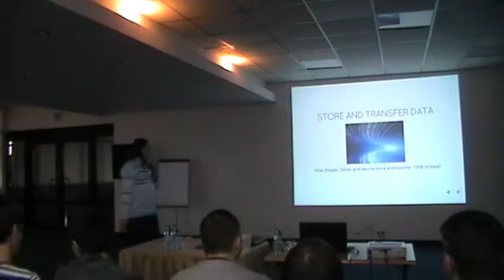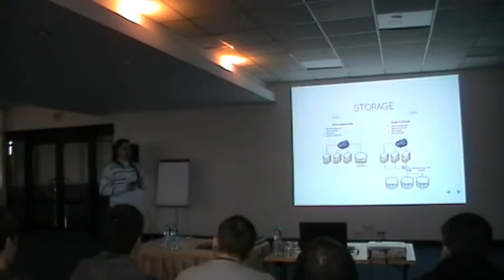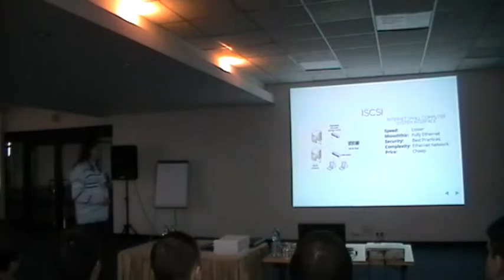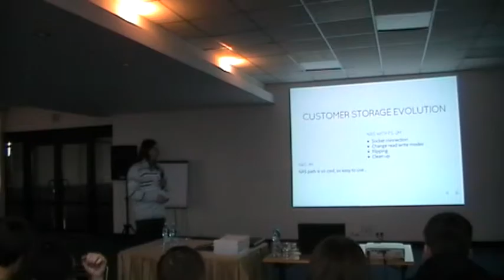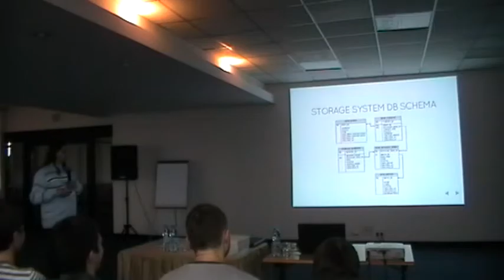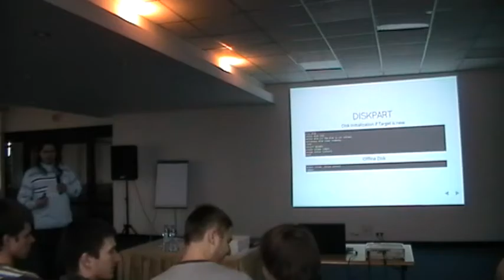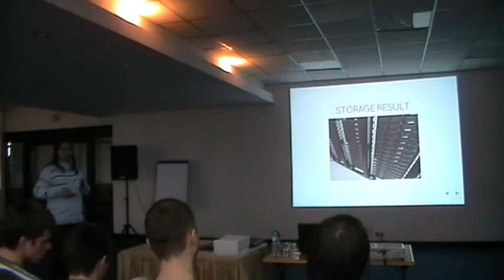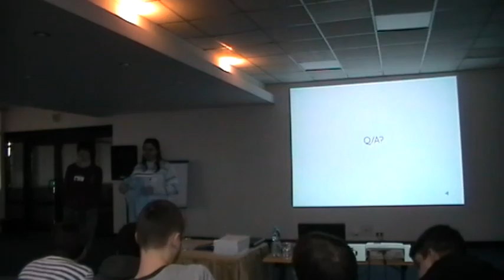Storage via iSCSI by Dmytro Panov (Ukr)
Speaker is going to tell about project experience of usage iSCSI for storage data. What it is, why and how.